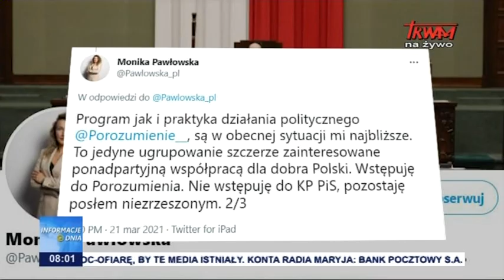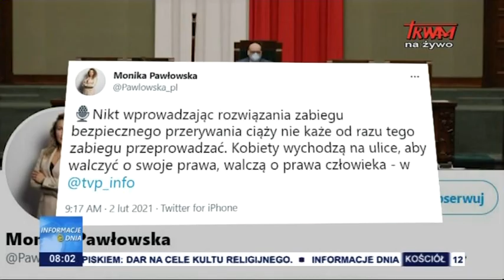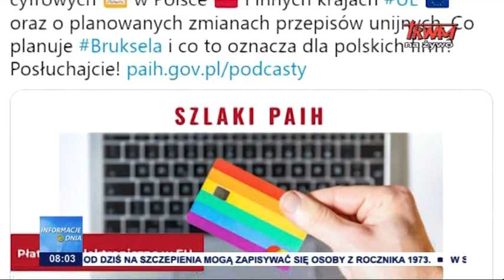W jakim kierunku zmierza Porozumienie?